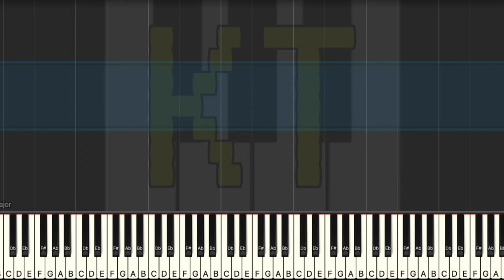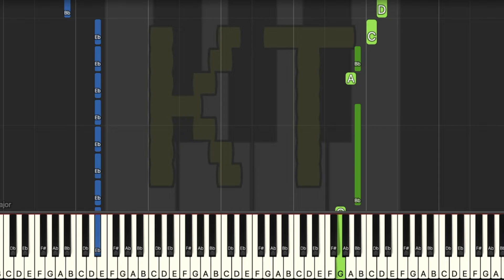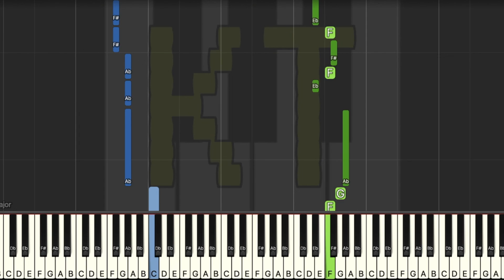Battle! Penny [Pokemon Violet/Scarlet] - Medium Mode [Piano Tutorial] (Synthesia)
Original song by Toby Fox. This tutorial is based on an arrangement by mogulmaniac. Check them out on MuseScore!! :D

🎹  Let’s Connect! 🎹